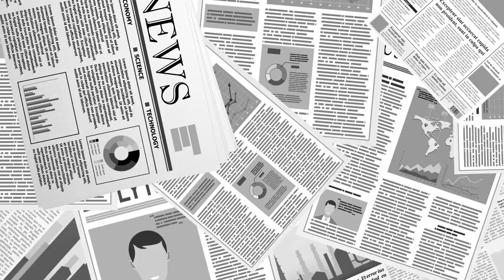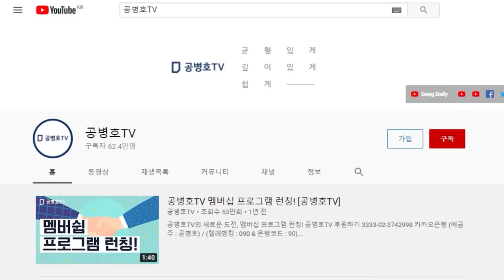김만배, 자기 입으로 불다 "권순일에게 50억원 배정했다" / 권순일, 재판거래를 했다고 / 이런데도 그냥 덮고 넘어가겠다고 하니 [공병호TV]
Bitcoin : 3MTW849AkP2ftLeSK2teZHMmzLu7Z83s9U